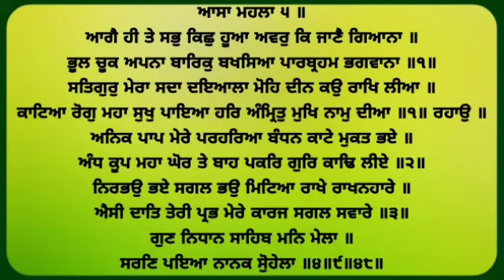Aisi Daat Teri Prabh Mere - Bhai Jagtar Singh Ji Rajpura Hazoori Ragi Sri Darbar Sahib Amritsar